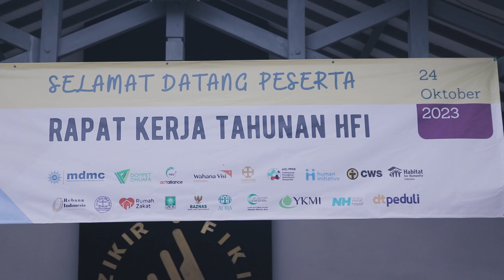RAPAT KERJA TAHUNAN HUMANITARIAN FORUM INDONESIA 2023/24